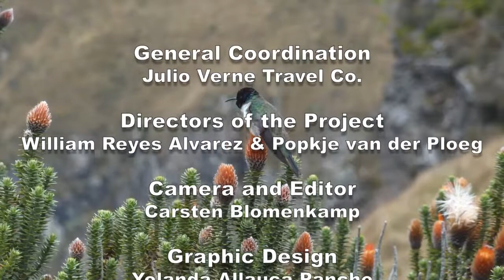Vicuña Trek Ingles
Hike the Vicuña Trek with Julio Verne Travel, tour operator in Ecuador, and enjoy spectacular views of the snow-capped volcanoes that form the Andes mountain range.  On this trek we cross the pass between Chimborazo and Carihuairazo. At 6310 m. altitude Chimborazo this is not only Ecuador's highest mountain but also the world's nearest point to the sun. The trek takes you through unique paramo landscape where you will be able to see vicuña's, llamas and alpacas.